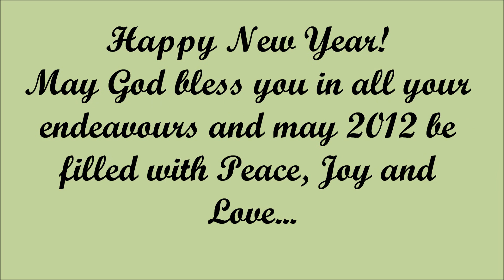27❀Happy New Year and Length Comparison Check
A length comparison check from 1st July 2011 - 1st Janaury 2012 for the hair challenge I took part in.